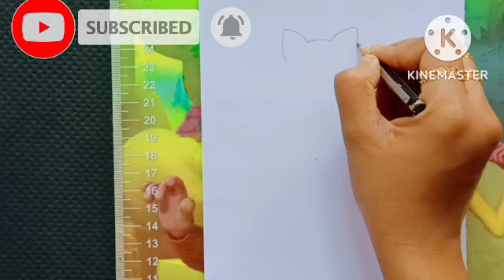How to draw a cute Cat step by step|| Easy cute kitten drawing for beginners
Learn how to draw cute Cat step by step
 Easy kitten drawing for beginners.

Key features: cute Cat drawing
Cartoon cat drawing for beginner
Cute kitten drawing step by step
Cat drawing in a easy way

Cat drawing# Cartoon Cat drawing# step by step# Easy drawing.

Hi...hope you will like this video...I have tried my best to make it as simple as possible